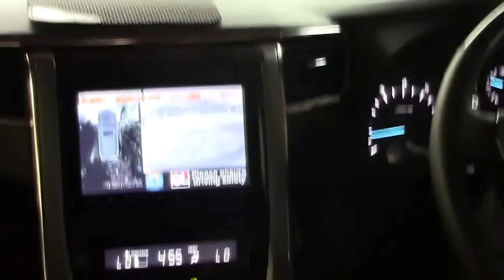Toyota Alphard (ANH20) - 360'deg camera system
Installed 360'deg around camera system on JDM Toyota Alphard (ANH20).